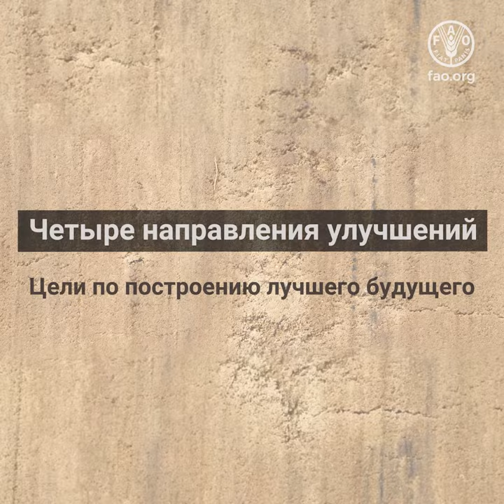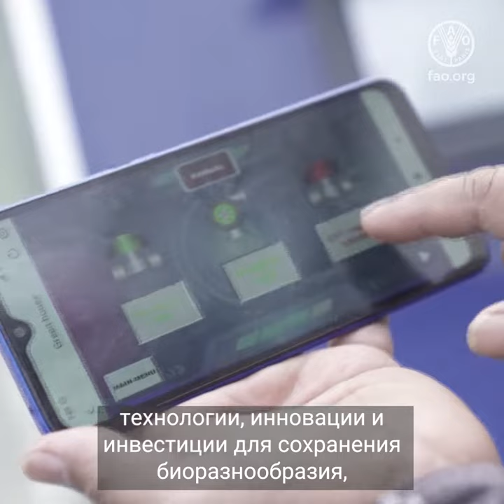Что нужно сделать, чтобы мир действительно стал лучше?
Мировое сообщество отстает от графика достижения целей в области устойчивого развития к 2030 году.
Мы движемся вспять в наших усилиях по искоренению голода и неполноценного питания и обеспечению продовольственной безопасности для всех.
Сложность и масштаб этих глобальных тенденций и реалий, усугубленных пандемией, конфликтами и климатическим кризисом, озадачивают.
Но, несмотря на эти проблемы, перед нами стоят четыре цели, которых нужно достичь, чтобы обеспечить лучшее будущее для всех.
Улучшение производства, улучшение качества питания, улучшение состояния окружающей среды и улучшение качества жизни, не оставляя никого без внимания.
Четыре направления улучшений
Цели по построению лучшего будущего
ФАО убеждена, что, оказывая помощь наиболее обездоленным группам населения, применяя инновационные решения, основанные на научных достижениях, данных и технологиях, обеспечивая социальную интеграцию женщин и молодежи, заручившись поддержкой правительств и организаций и сохраняя природные ресурсы, можно добиться улучшения жизни для всех.
Четыре направления улучшений отражают взаимосвязанные экономические, социальные и экологические аспекты эффективных, инклюзивных, жизнестойких и устойчивых агропродовольственных систем.
Улучшение производства означает создание устойчивых систем растениеводства, животноводства, рыбного и лесного хозяйства, которые являются эффективными, жизнестойкими, инновационными и конкурентоспособными и создают для всех возможности заниматься предпринимательской деятельностью.
Улучшение качества питания означает обеспечение продовольственной безопасности и улучшение качества питания во всех его формах путем сотрудничества с правительствами для повышения эффективности мер политики и программ школьного питания и продовольственного обеспечения школ.
Улучшение состояния окружающей среды означает защиту и восстановление природных ресурсов, а также содействие их устойчивому использованию при одновременной борьбе с последствиями продолжающегося климатического кризиса.
Улучшение качества жизни означает работу над искоренением неравенства во всем мире путем содействия обеспечению доступа сельской молодежи, женщин и маргинализированных групп населения к достижениям науки, инновациям, рынкам и образованию, с тем чтобы повысить инклюзивность продовольственных производственно-сбытовых цепочек.
Уделяя первостепенное внимание устойчивому производству здоровых и питательных пищевых продуктов, мы приближаемся к тому, чтобы покончить с голодом и сократить масштабы неполноценного питания.
Эффективные агропродовольственные системы используют науку, данные, технологии, инновации и инвестиции для сохранения биоразнообразия, расширения прав и возможностей женщин, маргинализированных групп населения и молодежи, развития экономики и во имя будущих поколений, не оставляя никого без внимания.